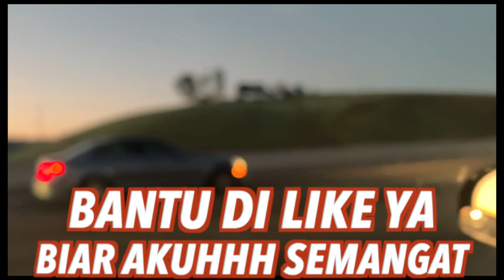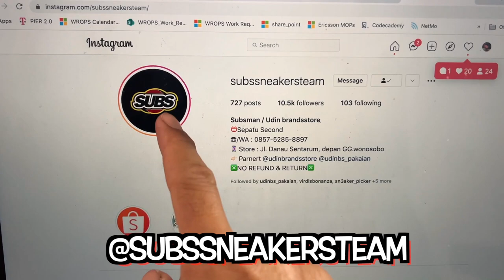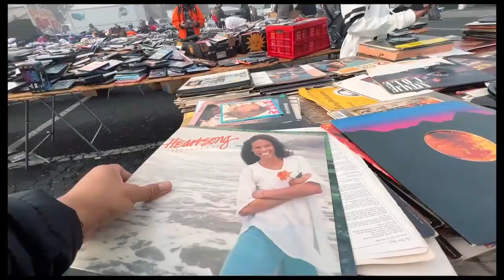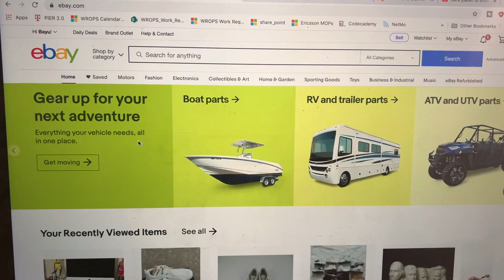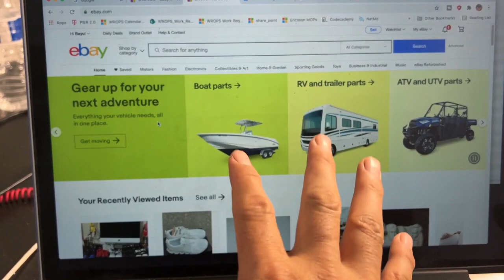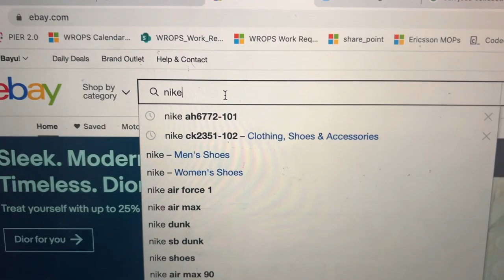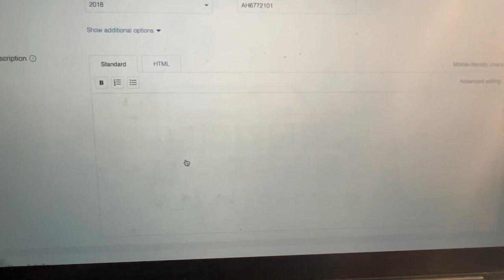SUASANA SUBUH DI PASAR AMERIKA BANYAK BARANG LANGKA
SUASANA SUBUH DI PASAR AMERIKA BANYAK BARANG LANGKA, ini dia pasar bekas Amerika kita cari sepatu bekas mantap lagi untuk di jual online. Sama mau kasih tips jualan online mudah mudahan bermanfaat.